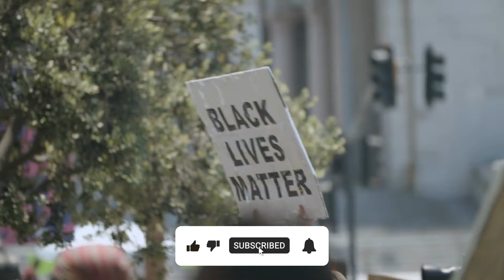SHOCKING NEWS: WORST Cities For Black Americans!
Examining the state of racial segregation and equality, it's evident that significant progress has been made over the past 70 years. However, this doesn't imply that all areas in the U.S. now offer equal opportunities or are equally desirable. Many cities still experience issues like segregation, income disparity, and higher unemployment rates, with black residents in some places being six times more likely to experience hunger compared to others. As a result, black Americans might find it advantageous to avoid certain cities. Today, on Around the Globe, we will explore the WORST Cities For Black Americans!